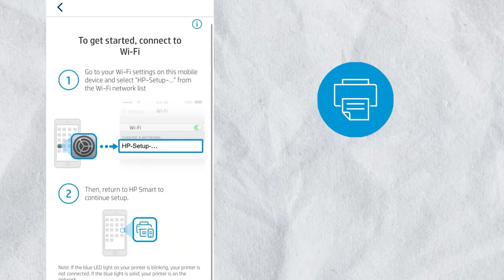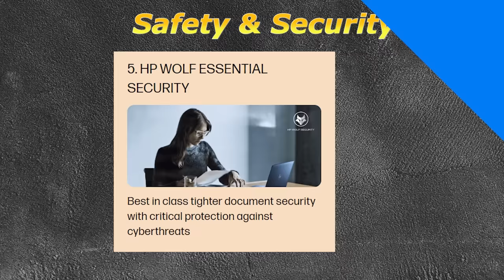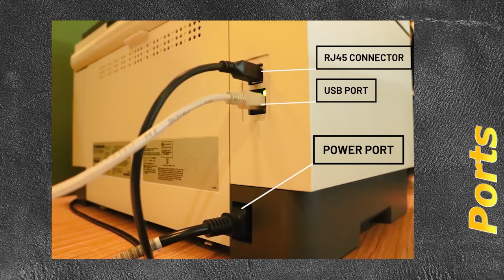Why I Bought This HP 2606sdw LaserJet Tank⚡Best Printer For Business Purpose⚡Unboxing & Review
Recently we have bought HP 2606sdw LaserJet Tank for our office use in this video I have shared why we have selected this printer and its features also hope you guys will love the video.